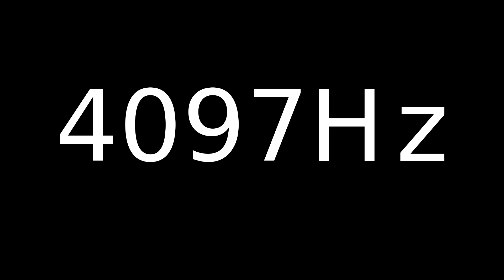Speaker Sound Test 4097Hz